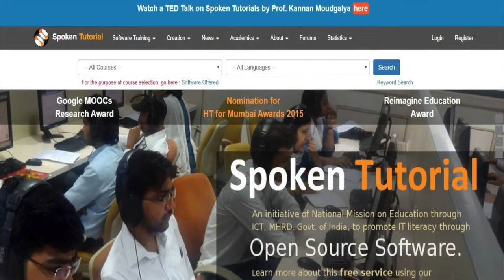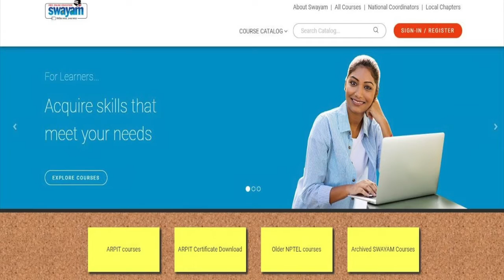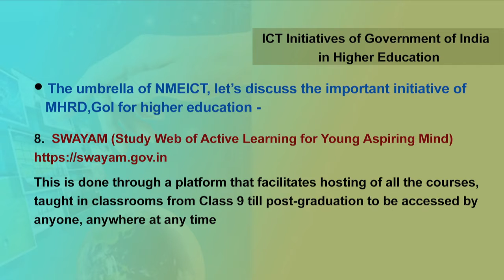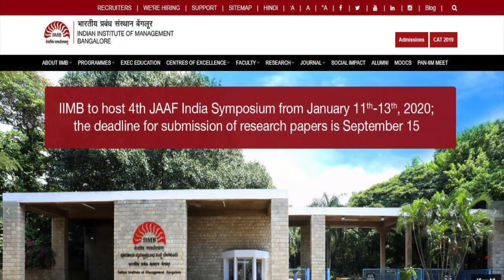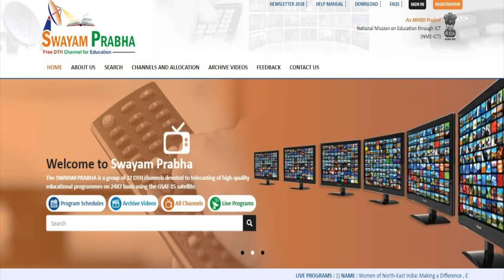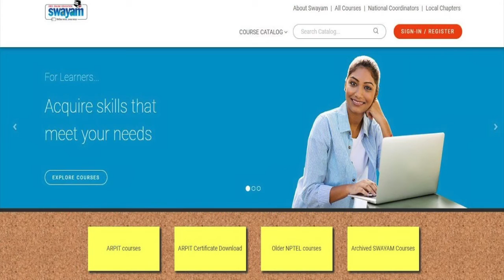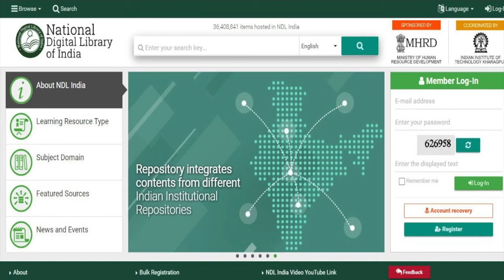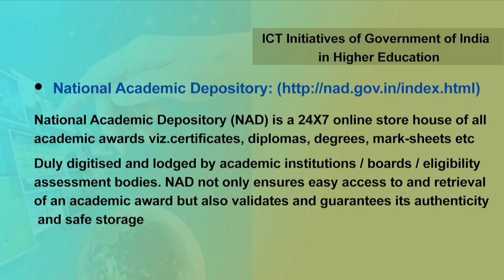ICT Initiatives of Government of India in Higher Education Spoken Tutorial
ICT Initiatives of Government of India in Higher Education FOSSEE

Reference: ICT Initiatives of Government of India in Higher Education (Spoken Tutorial) by NRCSoESPPU